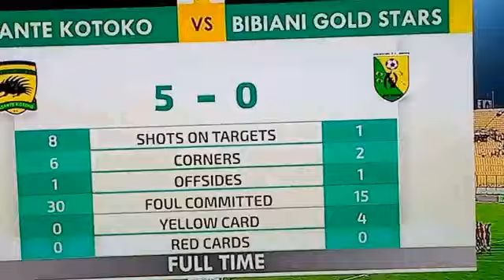COACH OGUM GIVES UPDATE ON GANIU AND IMORO IBRAHIM INJURY, HE APPLAUSE HIS BOYS.. CONGRATULATIONS TO